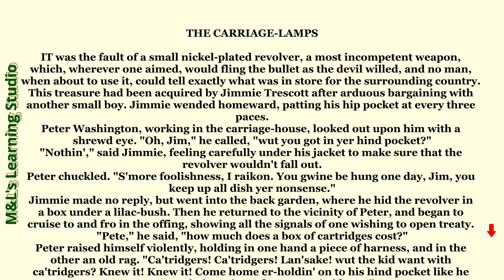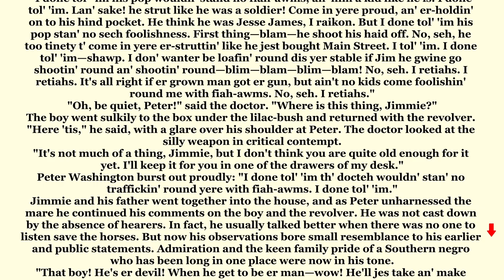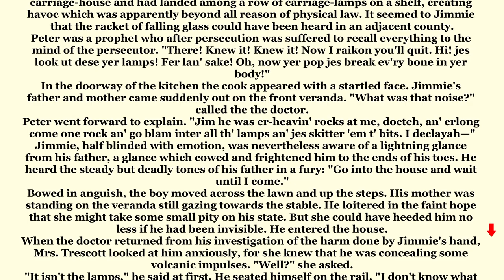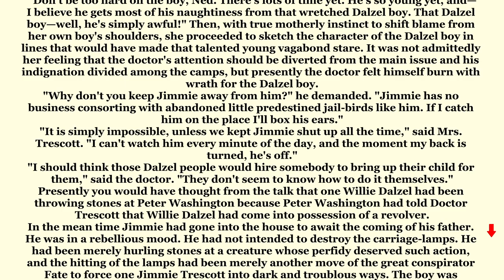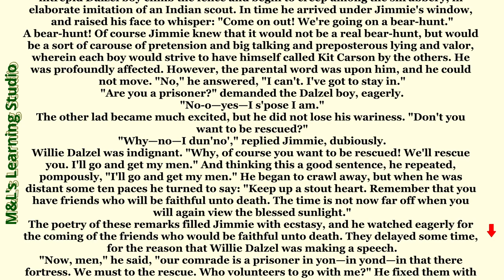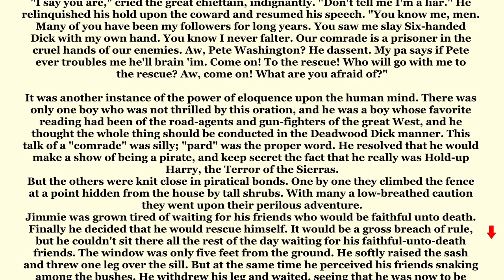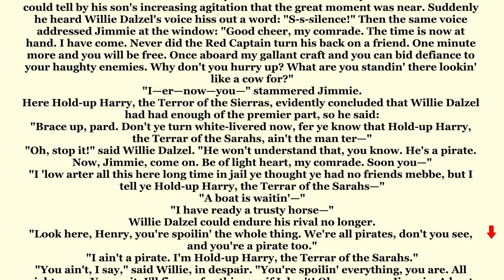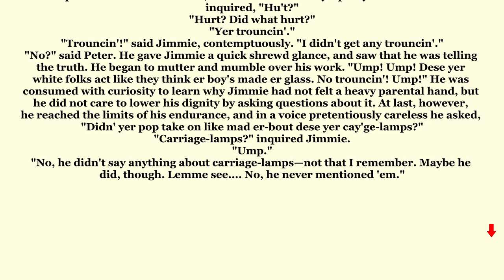English Listening and Pronunciation Practice (Lesson 19) THE CARRIAGE LAMPS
Graded Reader

If you would like to Download the pdf file of this story use this

STEP-BY-STEP GUIDE
1. Learning English through stories, audio, and text can be an effective and enjoyable way to improve your language skills. Here's a step-by-step guide on how to make the most of these resources:

2. Choose appropriate materials: Look for English stories that match your current language level. Start with simpler stories and gradually move on to more challenging ones as you progress.

3. Listen to the audio: Start by listening to the story without reading the text. Focus on understanding the general meaning and the flow of the narrative. Listen to the audio multiple times if needed to familiarize yourself with the pronunciation, intonation, and rhythm of English.

4. Read the text: Once you have listened to the audio, read the text of the story. Pay attention to new vocabulary, sentence structures, and grammar patterns. Take note of any words or phrases you don't understand.

5. Listen and read together: Play the audio again while following along with the text. This helps reinforce the connection between the spoken and written forms of English. Pay close attention to how the words are pronounced and how they correspond to the written text.

6. Repeat with new stories: Once you feel comfortable with a story, move on to the next one. Gradually increase the difficulty level of the stories you choose to challenge yourself and expand your vocabulary and comprehension skills.

Remember to be consistent and practice regularly. Learning English through stories, audio, and text is an ongoing process, and the more you engage with the material, the faster you'll see improvements in your language proficiency.